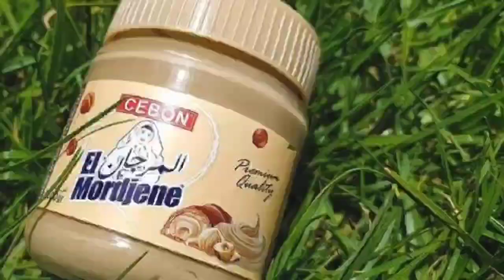🇩🇿🇫🇷 Scandale : Pourquoi la Pâte à Tartiner Algérienne El Mordjene est Interdite en France ?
🛑 La pâte à tartiner algérienne El Mordjene est désormais interdite à la vente en Europe, une décision qui a suscité de nombreuses réactions, notamment après qu'une cargaison ait été bloquée au port de Marseille le vendredi 13 septembre. En l'absence de communication officielle, divers médias continuent de révéler des informations. L'une des dernières déclarations souligne une contradiction : les autorités françaises auraient interdit El Mordjene en raison de la présence de lait dans sa composition, lait qui proviendrait pourtant de France.

Cette interdiction respecte la législation européenne, qui établit une liste des pays autorisés à exporter des produits à base de lait vers l'Europe. Seuls certains pays sont habilités à exporter du lait ou des produits contenant du lait vers le marché européen, et l’Algérie ne figure pas dans la liste définie par le règlement UE 2021/405.

Un paradoxe émerge : la pâte El Mordjene est interdite en France à cause d’un lait d’origine française. Le quotidien La Provence a confirmé le samedi 14 septembre que les douanes françaises ont bloqué El Mordjene car il contient du lait, ne respectant ainsi pas la réglementation européenne sur l'importation de produits laitiers provenant de pays hors UE.

Selon le journal, le lait utilisé dans l’usine de la marque Cebon à Oran, où El Mordjene est fabriquée, provient de France, sous forme de poudre de lait importée et transformée en Algérie. La Provence ajoute que cette affaire pourrait influencer le développement de ce marché en France.

Avant cette interdiction, El Mordjene jouissait d’un succès important en France, d’abord auprès de la communauté algérienne, puis auprès d’autres consommateurs.